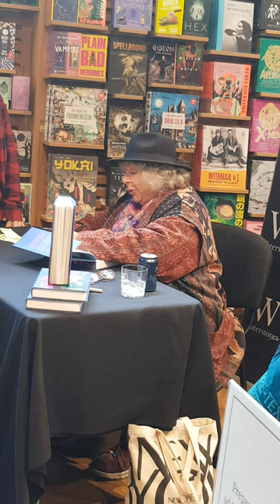Miriam margolyes book signing at Liverpool 14th October 2023